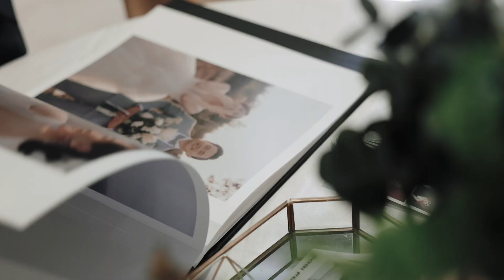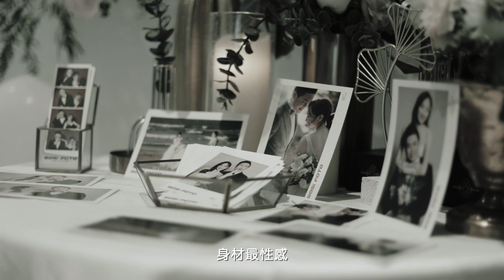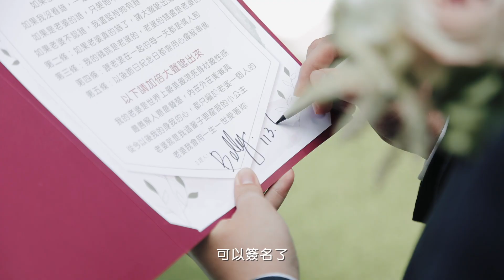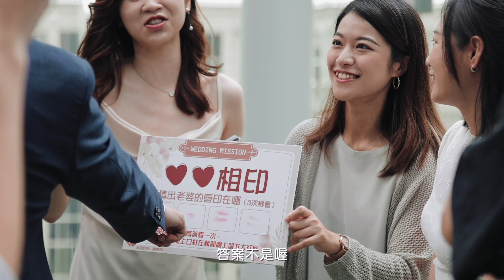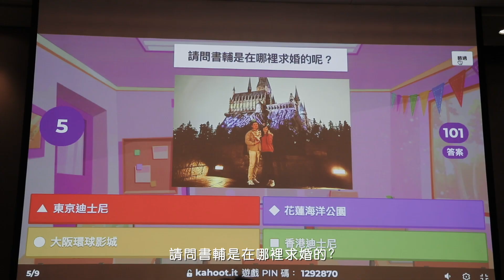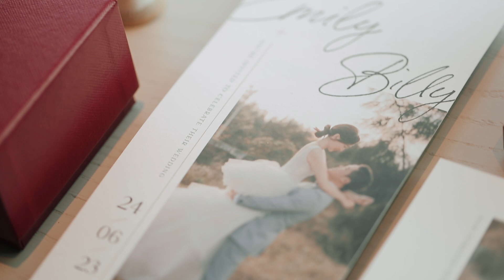【 婚禮錄影 】Billy & Emily Wedding Story